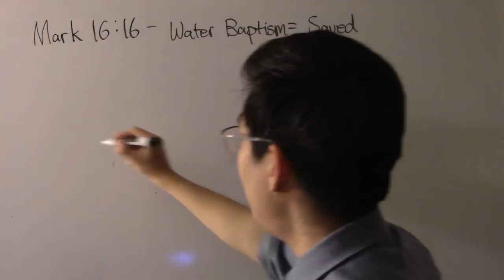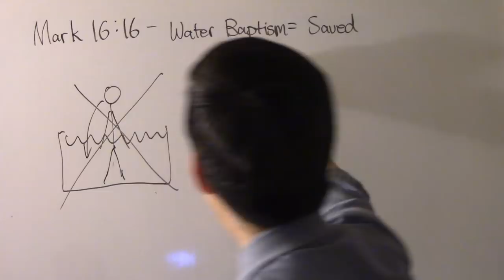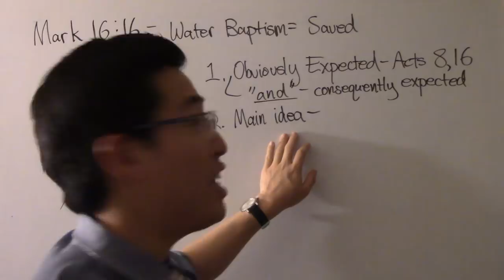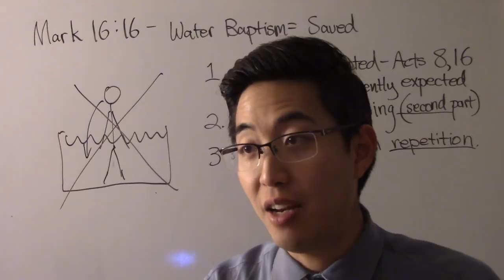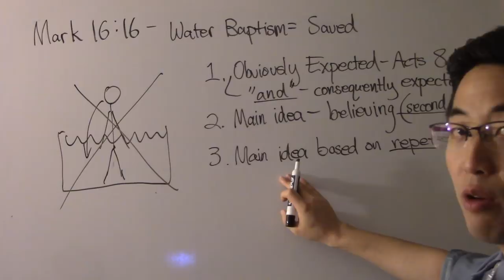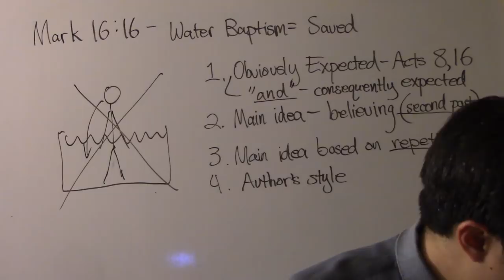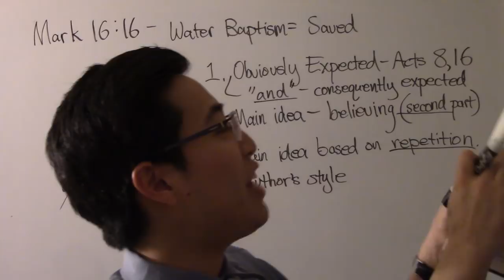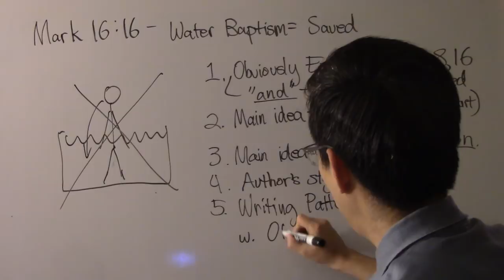STRONGEST Bible Verse Used to DAMN SOULS - Dr. Gene Kim